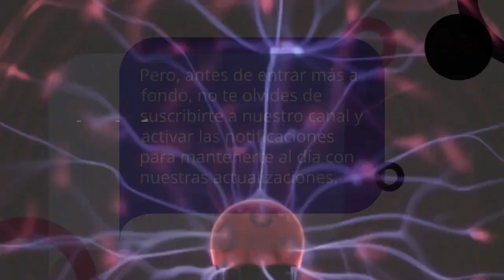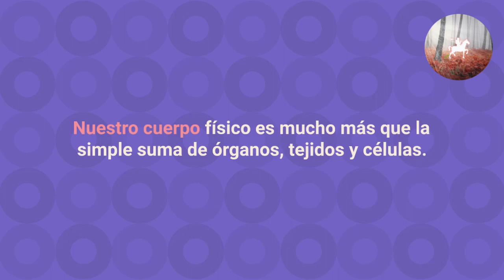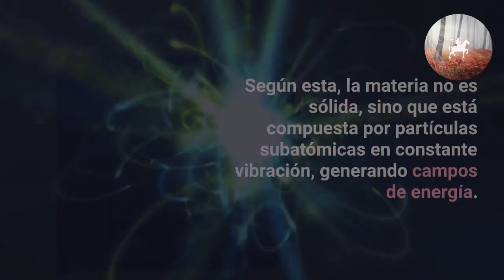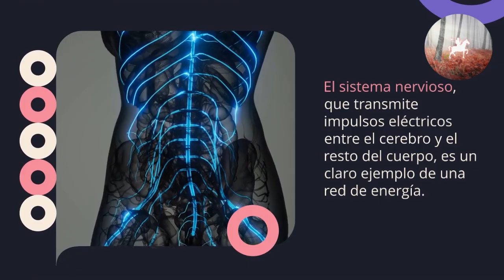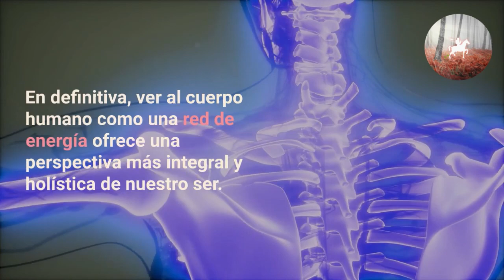Cómo Funciona La ENERGÍA En El Cuerpo Humano 🔋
Para más información sobre " como funciona la energía en el cuerpo humano " POR FAVOR visitar

Este video es mostrar  como funciona la energía en el cuerpo humano  tema   pero nosotros también intenta cubrir el siguiente asignaturas:
-electricidad en el cuerpo humano
-electricidad y el cuerpo humano
-el cuerpo humano y la electricidad

En la web puedes buscar un  tonelada de  detalles acerca de 'como funciona la energía en el cuerpo humano' pero seamos honestos... Un Video de Yt vale  cientos de palabras, y es simple obtener la  información que usted necesita. Por eso nosotros  produjo este vídeo de YouTube  con respecto a como funciona la energía en el cuerpo humano palabra clave  y también' electricidad en el cuerpo humano'
Nosotros tenemos  recopiló todo el  comprensión y experiencia de  especialistas  con respecto a   electricidad en el cuerpo humano , así que continúe  leyendo y  viendo este video

Los vids de YouTube están  fácilmente disponible en muchos formatos y resoluciones.   Sin embargo, algunos  navegadores web no admiten  más reciente video resoluciones o calidad  alternativas.  Esto  implica estos  navegadores web mayo solo tienes uno o dos formatos de vídeo para  escoge de. Nosotros  aconsejar actualización tu navegador o operativo sistema  para lo mejor  viendo experiencia.

  en tu  dispositivo| teléfono móvil} o en tu  sistema informático, puedes compartir tus propias listas de reproducción o las creadas por otros personas. Si compartes una lista de reproducción  un nuevo enlace es creado que puedes  proporcionar a  alguien más.

Déjanos caer | } un comentario y cuéntanos si te gustó nuestro video

Translated titles:
Wie ENERGIE im menschlichen Körper funktioniert

Comment ENERGY fonctionne dans le corps humain

Como funciona a ENERGIA no corpo humano

मानव शरीर में ऊर्जा कैसे काम करती है

How ENERGY Works In The Human Body

Hoe ENERGIE in die menslike liggaam werk

Si funksionon ENERGJIA në trupin e njeriut

ኢነርጂ በሰው አካል ውስጥ እንዴት እንደሚሰራ

كيف تعمل الطاقة في جسم الإنسان

Ինչպես է ԷՆԵՐԳԻԱՆ աշխատում մարդու մարմնում